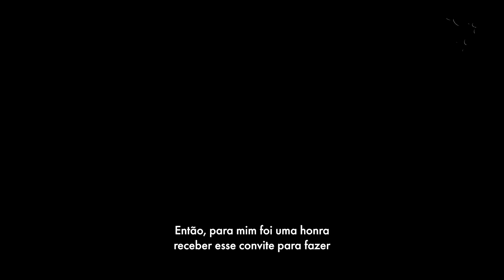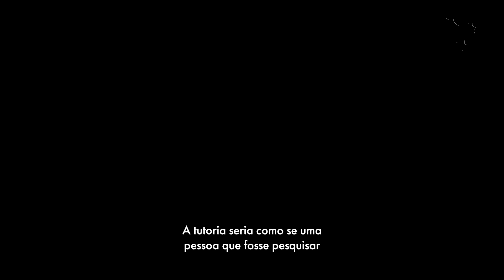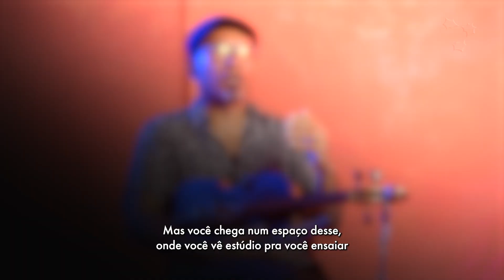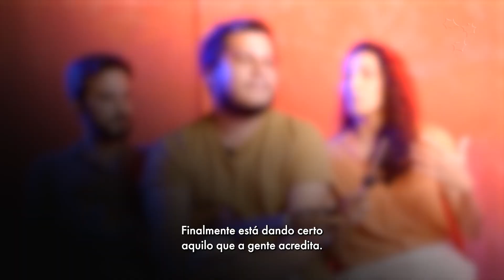Anatomia da Criação | "Torrado de Rabeca" (Lab. Música) - 2024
O trio Alisson Barbosa, Andressa Pinheiro Bezerra e Marina Leite Soares, com o projeto “Torrado de Rabeca” e a tutoria de Maciel Salú, investiga a preservação e a necessidade de valorização dos bailes de rabeca no contexto do sertão, analisando a relação entre as manifestações da capital e do interior, destacando os mestres da cultura popular. A pesquisa busca compreender a importância desse gênero musical como expressão cultural, identificando os desafios enfrentados pelos mestres na transmissão do conhecimento e na perpetuação dessa tradição.